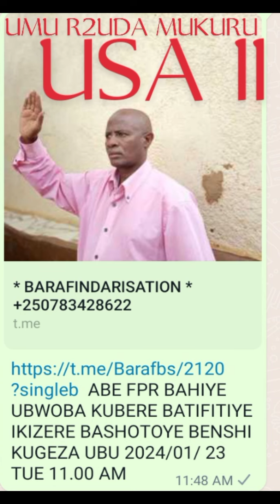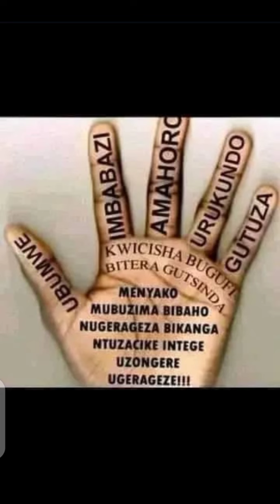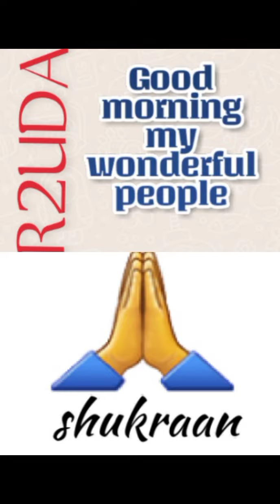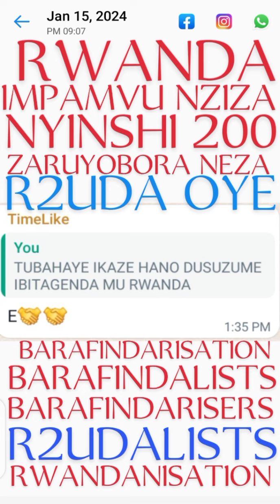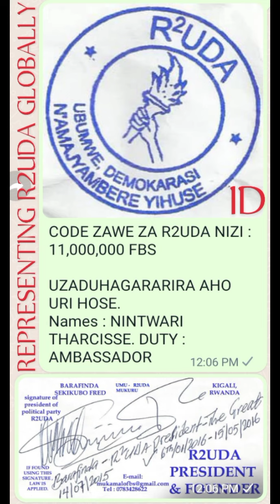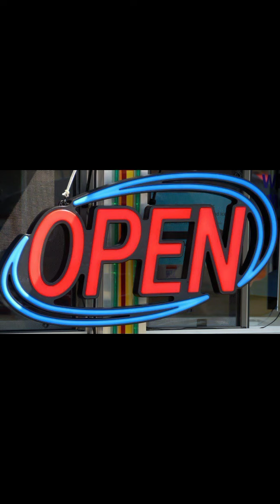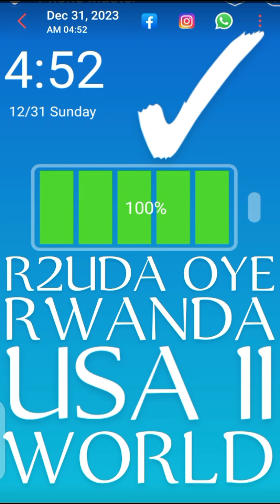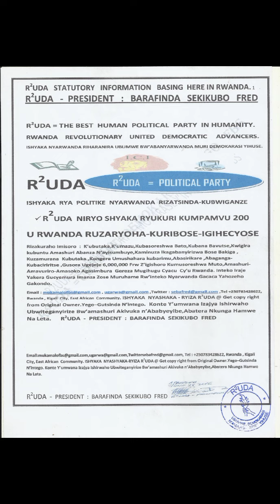BARAFINDA SEKIKUBO FRED BYOSE TUBISUZUME TWUMVU TWAVUMBURA UKURI Cg IGISUBIZO 2024(2)